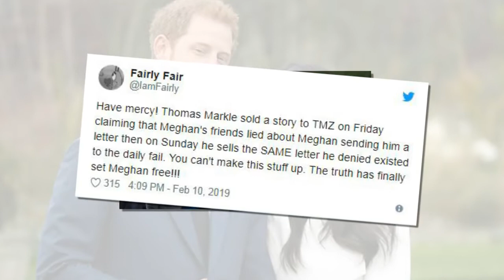Prince Harry chases Meghan out of the palace after discovering her dirty plan and Thomas's father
Meghan Markle’s Friends Reveal What She Said To Her Father After She Married Prince Harry